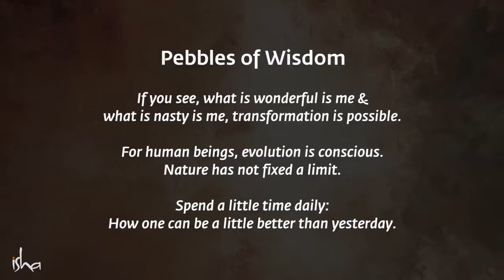The Power Of Being Alone